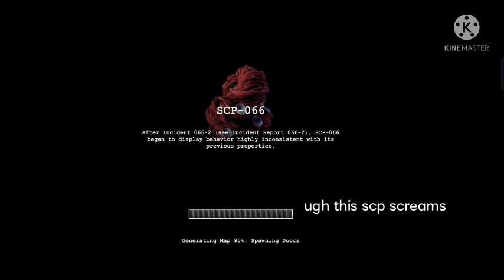roblox down= new game[scp cb]